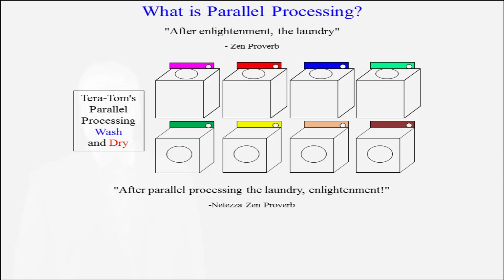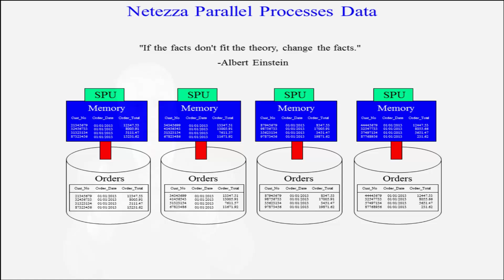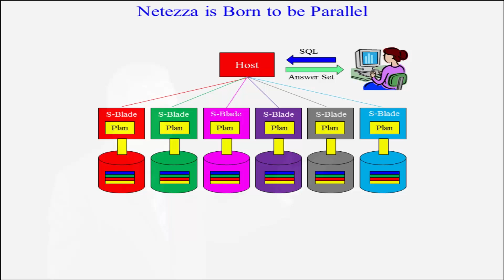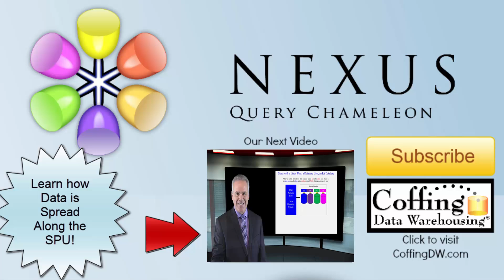Let's Learn Netezza! Lesson One: Block Movement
Explore Netezza with Tom Coffing of Coffing Data Warehousing! In this lesson, learn about the Block Movement within your Netezza System!